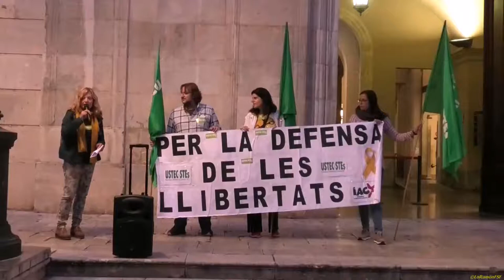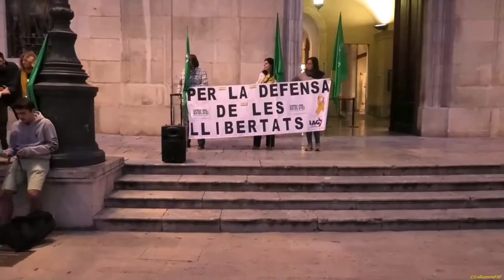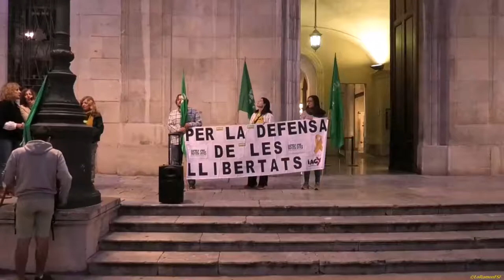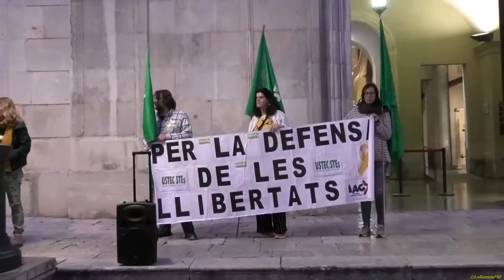'NO TOQUEU EL NOSTRE JOVENT!', Plaça de la Font 24102019.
Per la defensa de la llibertat', 'NO TOQUEU EL NOSTRE JOVENT!', Plaça de la Font 24102019

La convocatòria, concretament, s'emmarca en la lluita contra la «repressió» que ha «patit» el jovent els carrers dies, i ha estat convocada per sindicats de l'àmbit educatiu.

24 d’octubre de 2019